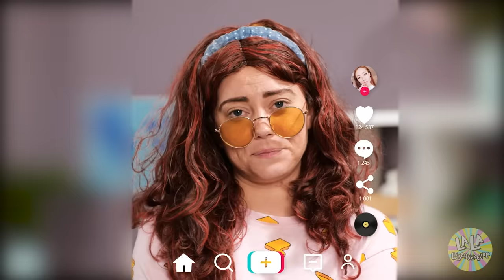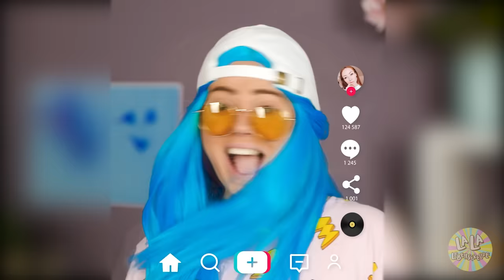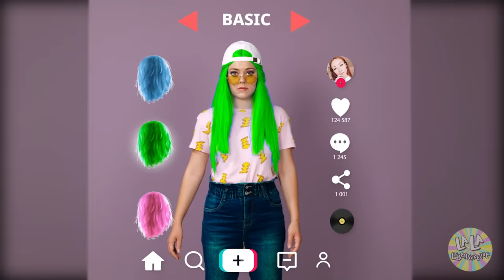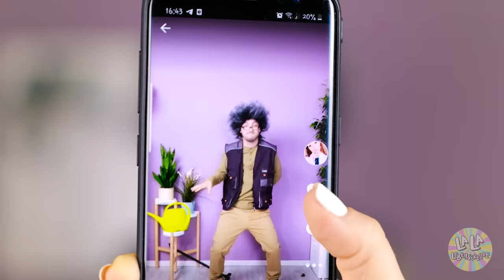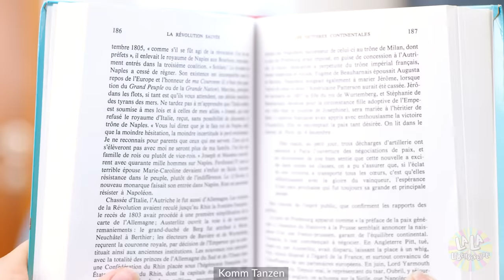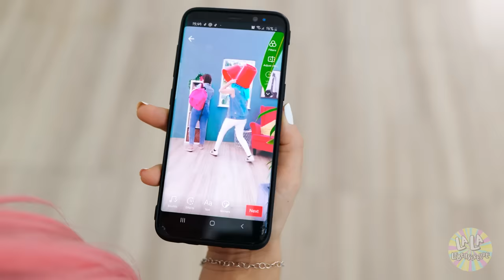SO WIRST DU ÜBER NACHT BERÜHMT – Tik Tok Memes La La Lebensfreude (Music Video)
Wie macht man sich heutzutage in der Schule beliebt? Natürlich, indem man neue Tik Tok Trends lernt ;)

Kapitel
00:00 Beliebte Mädchenstreiche
00:20 Sue entscheidet sich Lea zu helfen
00:40 Tik Tok Challenges mit Kissen und Decke
01:13 Lea's Opa
01:37 Tik Tok Gesichter
02:10 Schminke abwischen
02:27 Wer ist die Neue?
02:45 Zwinker-Tutorial
03:16 Outfit-Änderung Tik Tok Männer
03:43 Nachsitzen!
04:07 Lass uns tanzen!
04:47 Ich mag Bälle
05:24 BH-Hack
05:46 Opa-Tanz
06:16 Smoothie Song
06:33 Bergwanderung
06:59 Lass uns tanzen
07:22 Leas Hobby
08:02 Unheimliche Challenge
08:37 Lea legt das beliebte Mädchen rein
08:56 Sich mit beliebten Mädels anfreunden
09:34 Abonnieren!
09:52 Tanze mit uns! Versuche den angesagten Laptop Tanz mit Sue und Lea ;)